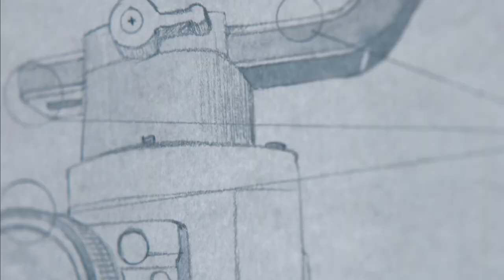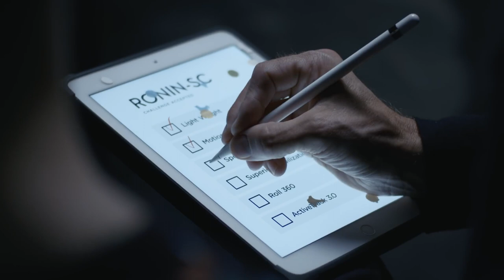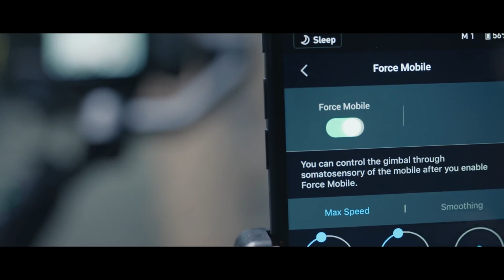Introducing -DJI Ronin -SC (NEW) Review And Unboxing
The latest gear For filmmakers out there.
Introducing Ronin - SC from DJI.
DJI - Introducing Ronin - SC#Ronin - SC#DJI#Ronin - SC unboxing